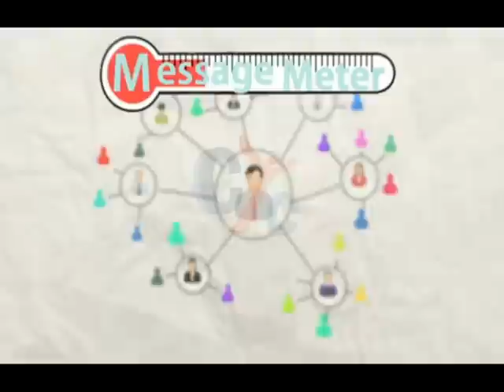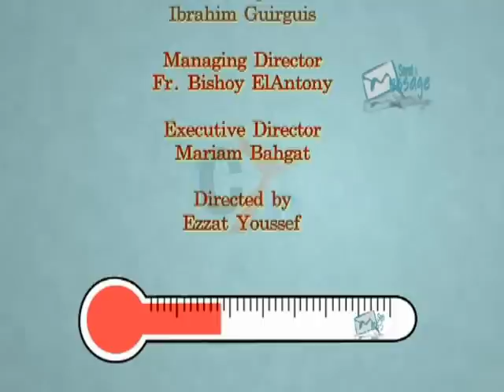Send a message Eps 1